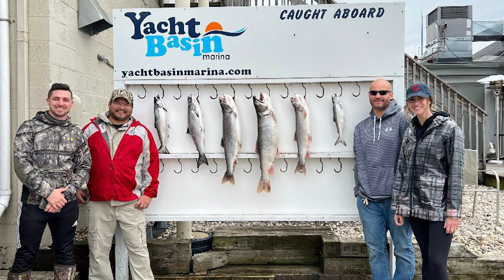Lake Michigan Salmon & Trout Charter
Drove up from Columbus OH to cross an experience off the bucket list. Catching a salmon. I might not have caught the largest fish, but catching the my main target species and the only one (King Salmon), left me feeling that the trip was a wild success.